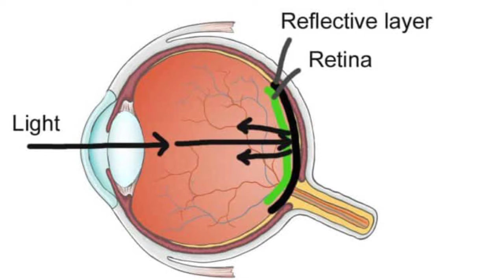रात में कुत्ते की आँख चमकती क्यो हैं?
रात में जानवरो की आँखे क्यो चमकती है?